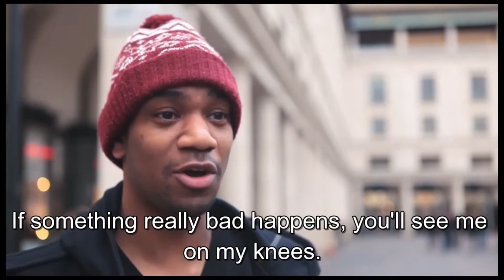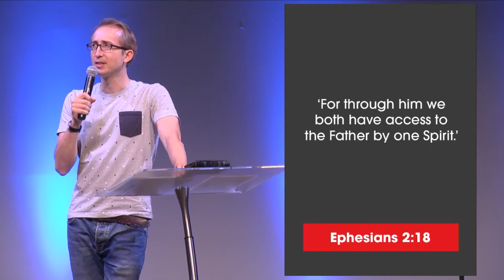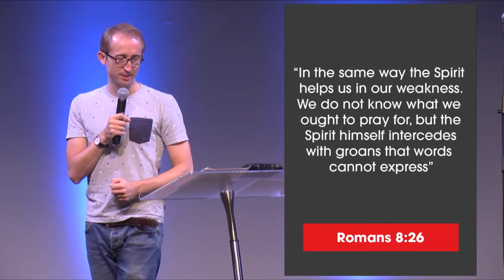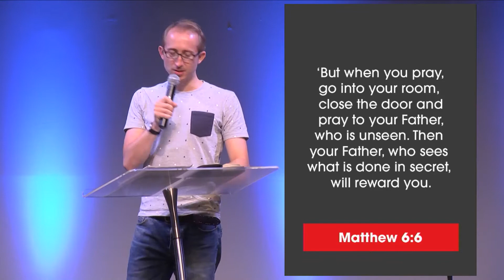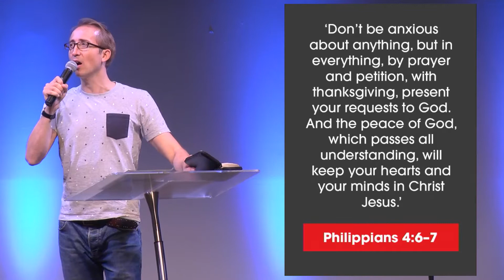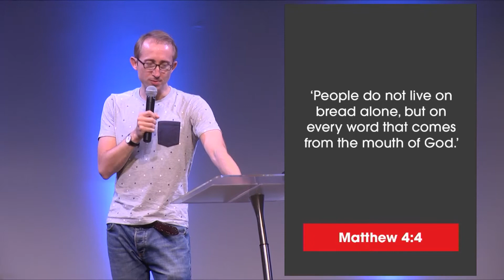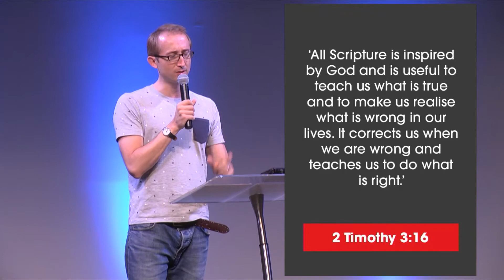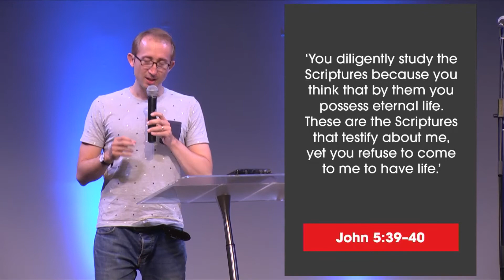Alpha: Why And How Should I Pray?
HTBB vicar Miles Toulmin speaks on 'Why and how should I pray?' at this fifth session of Alpha.

Alpha is a series of interactive sessions that freely explore the basics of the Christian faith. No pressure. No follow up. No charge. Interested in trying Alpha? for more info.